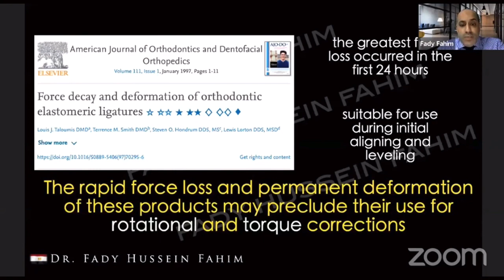[Teaser] Solving the 3 order problems in Orthodontics for higher-level finishing-Prof. Fady Hussein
[WebCeph X - webinar series #12]

Thankfully, with the permission of our speakers, this lecture has been recorded on the YouTube channel and shared on the WebCeph X and the WEBCEPH webinar channels.

All the rights related to the webinar belongs to our speakers.

Speaker : Dr. Fady Hussein
Director: Dr. Jae-bong Park
When: 17th July, 2020